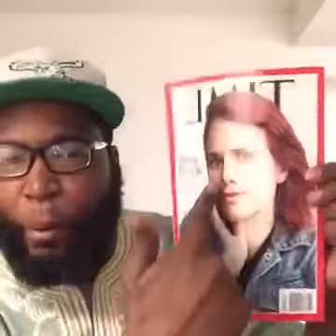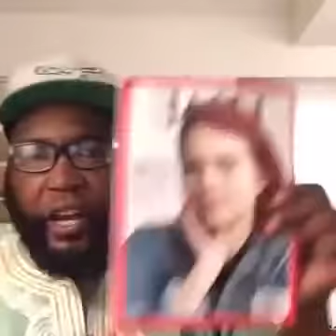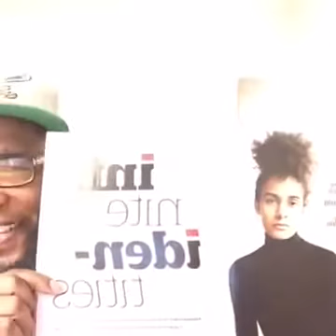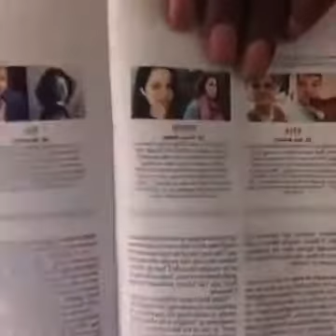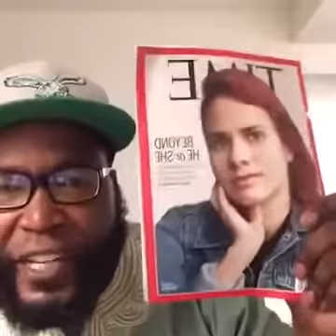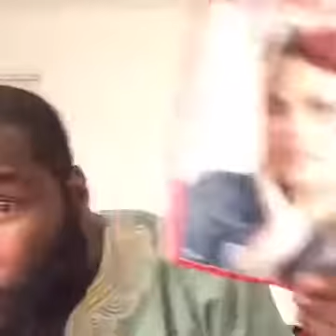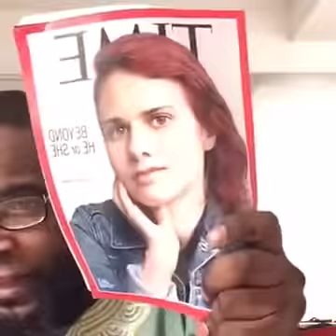4 26 17 DR UMAR JOHNSON Talks Princesses in Pain The Psycho Sexual War Against Black Girlz